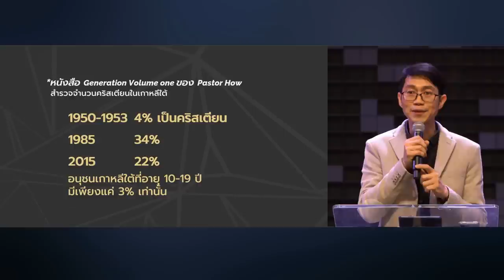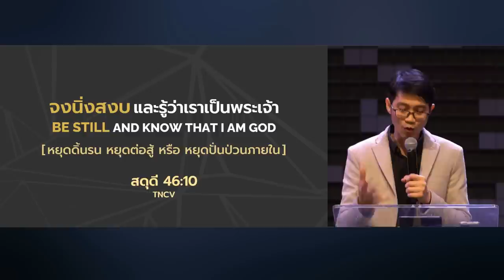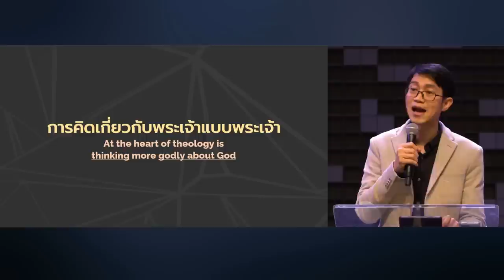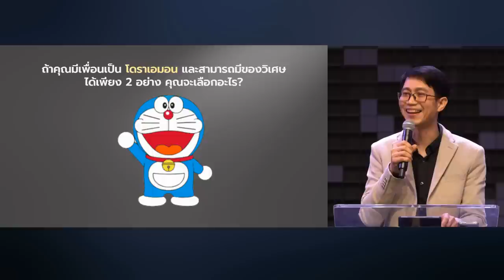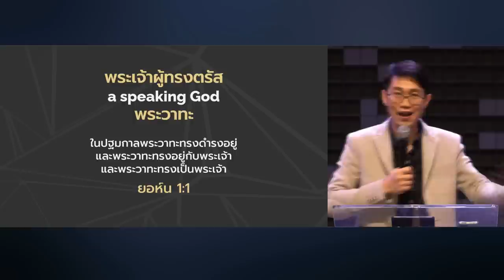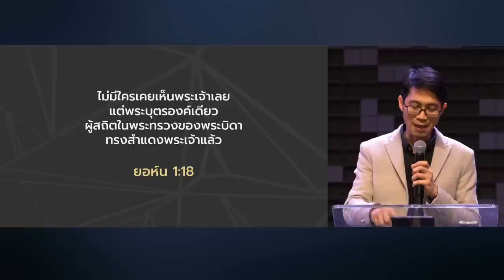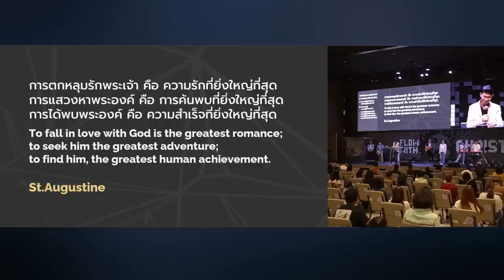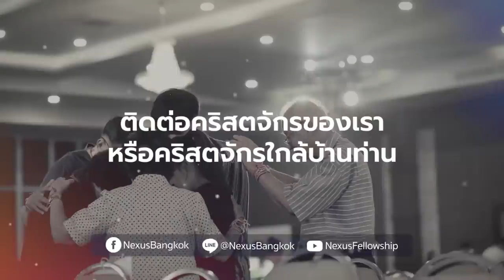แรงดึงดูดของการรู้จักพระเจ้า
ความท้าทายของคริสตจักรทุกวันนี้ เป็นเรื่องการช่วยให้ผู้เชื่อแสวงหาพระเจ้ามากขึ้น และรากปัญหาที่ลึกที่สุด ก็คือ "การไม่รู้จักความเป็นพระเจ้า" เมื่อคริสเตียนมีมุมมองต่อความเป็นพระเจ้าแบบผิดๆ หรือเข้าใจความเป็นพระเจ้าเพียงผิวเผิน ทำให้เรื่องพระเจ้าจึงไม่ค่อยน่าดึงดูดใจเรา คริสตจักรจำเป็นต้องกลับมาซึบซับมุมมองความเป็นพระเจ้าและรักษาความจดจ่อนี้ไว้ เพื่อจะรื้อฟื้นความรู้สึกอัศจรรย์ใจในพระเจ้าและยอมจำนนต่อวิถีทางของพระองค์

00:00 แรงดึงดูดของการรู้จักพระเจ้า
03:09 วิกฤตของชีวิตคริสเตียน
09:46 ความเข้าใจผิดในการมีความรู้เรื่องพระเจ้า
25:12 เปิดประตูสู่การรู้จักพระเจ้า
37:00 พระเจ้าผู้ทรงเปิดประตูมารู้จักเรา

คำเทศนา วันอาทิตย์ที่ 11 กันยายน 2022
โดย อาจารย์ธารา วงศ์ศิริสิน